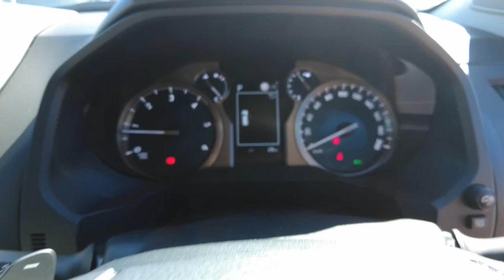2022 TOYOTA LANDCRUISER_PRADO Ellenbrook, Midland, Helena Valley, Guidlford, Greenmount, WA 6507191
Eclipse Black New 2022 TOYOTA LANDCRUISER_PRADO  available in Ellenbrook, Western Australia. Servicing the Midland, Helena Valley, Guidlford, Greenmount, WA area.

Midland Toyota
163 Great Eastern Hwy